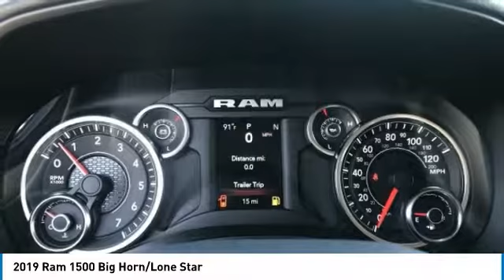2019 Ram 1500 KR12813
2019 Ram 1500 Big Horn ABS brakes, Compass, Electronic Stability Control, Heated door mirrors, Illuminated entry, Low tire pressure warning, ParkView Rear Back-Up Camera, Remote keyless entry, Traction control. Price includes: $500 - West 2019 Bonus Cash WECKA. Exp. 10/31/2019, $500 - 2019 Retail Bonus Cash WECKA1. Exp. 10/31/2019, $500 - Chrysler Capital 2019 Bonus Cash 44CKB3. Exp. 10/31/2019, $2,000 - West BC AZ/NV Bonus Cash WECKY. Exp. 10/31/2019, $3,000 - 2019 Retail Consumer Cash 70CK1. Exp. 10/31/2019